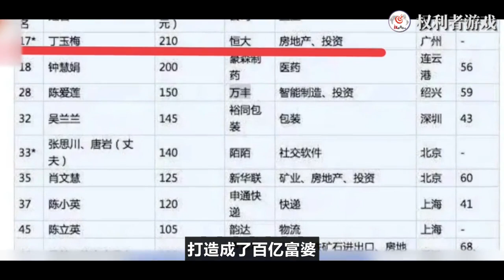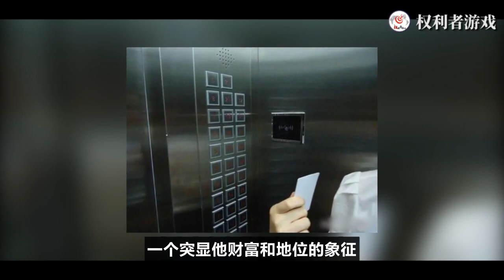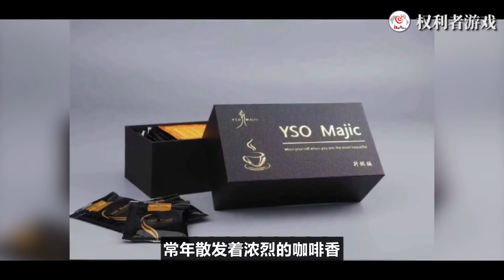富豪如他，癖好如斯，许家印落马惊人内幕曝光，骄奢淫逸无所不能，超奢华生活曝光！私人歌舞团年薪500万，成员秒变天价伴侣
内容均为本频道制作，严禁搬运，版权侵权追究一切权利。 当一个人有了足够的财富，随之而来的就是人性的显现，今天我们的主人公，在财富的滋润下，生活却如此奢华，然而他的生活的5大癖好更是让人惊叹！
许家印的私生活一直都是众多传闻和猜测的对象，他以与多名女伴的高调约会而出名，这些女伴包括了艳星、模特和其他社交名媛。